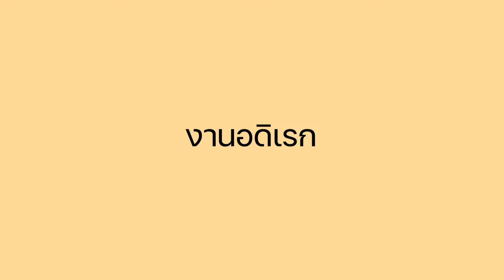[ask Me] อุ๊บอิ๊บ